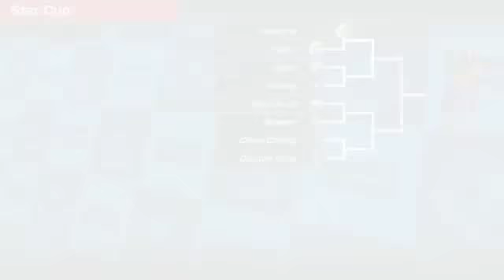Mario Tennis Aces (N. Switch) Rosalina - Three Tournament Cups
COM Tournament Mode - Mushroom Cup, Flower Cup, & Star Cup.
Nintendo Switch gameplay. Sports Game. E - Everyone. • Mario Tennis Aces.  Enjoy the videos! •

MagneonGames.